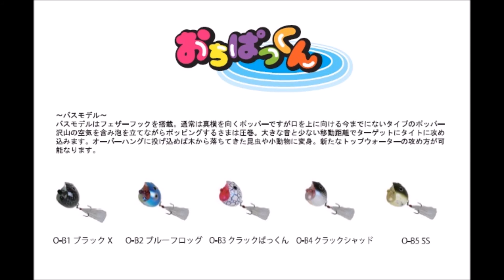ザクトクラフト 「おちぱっくん」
Zact Craft「おちぱっくん」
落ちぱく専用ルアー！なまずモデルとバスモデルが登場！
2016年5月中旬発売予定